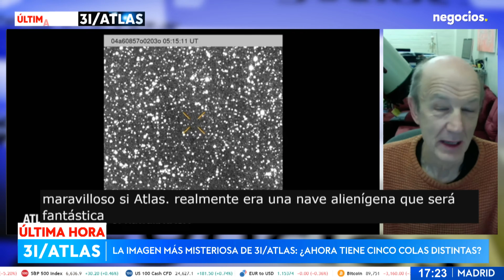“Sería fantástico que 3I/Atlas fuera una nave extraterrestre. pero faltan pruebas”. Jewitt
En esta entrevista con David C. Jewitt, profesor y astrónomo, explica en Negocios TV que el objeto interestelar 3I Atlas, a pesar de la especulación de Avi Loeb sobre su posible origen tecnológico, no presenta ninguna evidencia que lo diferencie de los cometas del sistema solar. Atlas es un cuerpo pequeño que libera material hacia el Sol, generando la típica cola cometaria por la presión de radiación solar. Su velocidad extremadamente alta confirma su naturaleza interestelar: fue formado en otra estrella y ha viajado por la Vía Láctea durante miles de millones de años, probablemente por primera vez cerca de un astro.

Jewitt aclara que su tamaño es relativamente pequeño, probablemente alrededor de un kilómetro, y que sus propiedades químicas coinciden con las de cometas convencionales. Respecto a las teorías de Loeb sobre un posible “nave alienígena”, Jewitt enfatiza que no existen pruebas observacionales que respalden esa hipótesis.

Sobre la publicación de imágenes de NASA, el astrónomo comenta que probablemente no aportarán cambios significativos al conocimiento actual, pues ya se ha observado con numerosos telescopios terrestres y espaciales, incluyendo Hubble y James Webb. Finalmente, Jewitt espera que en el futuro se descubran más objetos interestelares, lo que permitirá estudiarlos como parte de una población y no aisladamente, ampliando el entendimiento sobre cuerpos que cruzan el sistema solar desde otras estrellas.